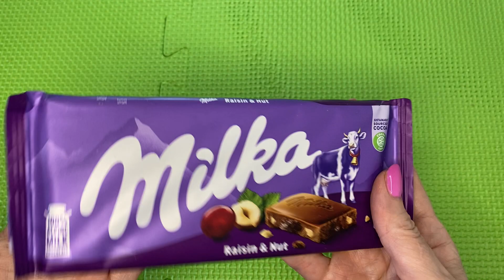Unboxing Chocolate Milka Raisin & Nut / Cocolate /Satisfying ASMR